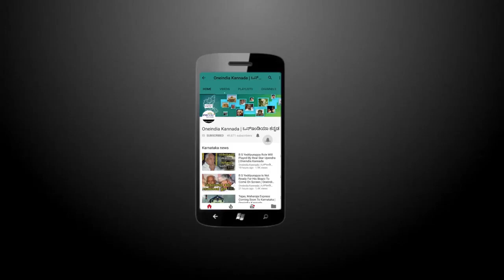Soon Aadhaar Centers Will Be Made In Bank | Oneindia Kannada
ಇನ್ನು ಮುಂದೆ ಬ್ಯಾಂಕಿನಲ್ಲೇ ಇರಲಿದೆ ಆಧಾರ್ ಕೇಂದ್ರ ಹೌದು 10 ರಲ್ಲಿ ಒಂದು ಶಾಖೆಯಲ್ಲಿ ಆಧಾರ್ ನೋಂದಣಿ ಸೌಲಭ್ಯ ಕಲ್ಪಿಸುವಂತೆ ಬ್ಯಾಂಕ್ಗಳಲ್ಲಿ ಯುಐಡಿಎಐ ಕೋರಿದೆ , ಈ ವಿಡಿಯೋ ನೋಡಿ

UIDAI has now made it mandatory for banks to provide Aadhaar centers one in 10 branches , watch video
Oneindia kannada